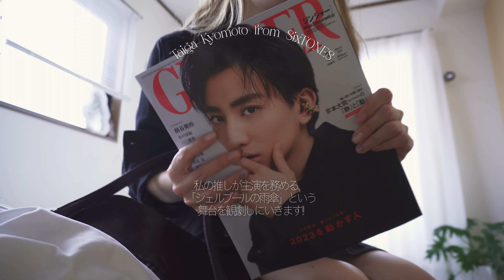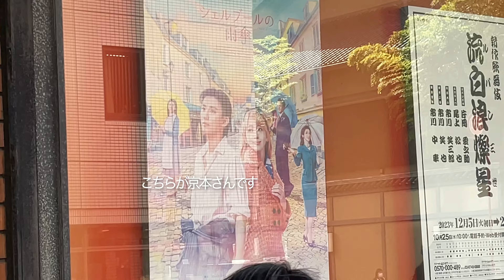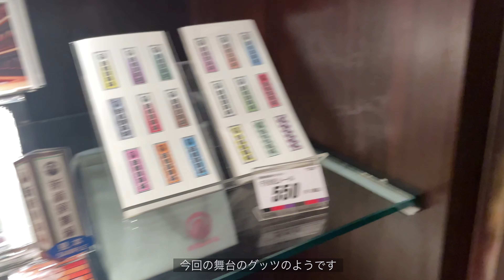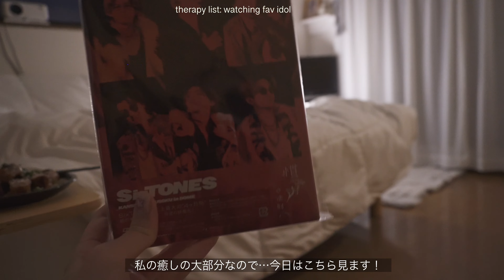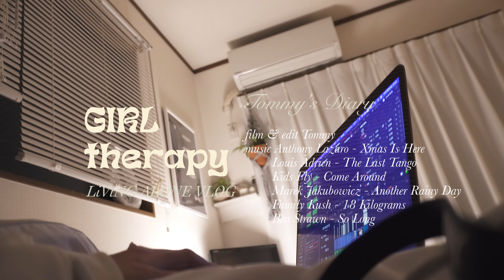Girl therapy/ 新しいお家グッツの紹介（SHEIN購入品etc）、セルフネイル、きょも舞台観劇 自分自身を癒す日常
ご視聴いただきどうもありがとうございます（╹◡╹）♡

そして Ricomura Link チャンネルのvlog編集をお手伝いしております！
料理上手で可愛いりこのvlogよかったらチェックしてみてください！

■また現在動画編集依頼も受け付けておりますので

SHEIN購入品

- 小花柄プリント レタストリム キャミトップ ＆パンツ PJセット
- Pu レザーティッシュボックスカバーホルダー
- ラインストーンチェリーデコレーションヘアクロー
- 24個 レディース シルバー ヘア デイリーウェア ヘアクリップ

Camera
-ZV-E10
-iPhone12

Music
- Artlist